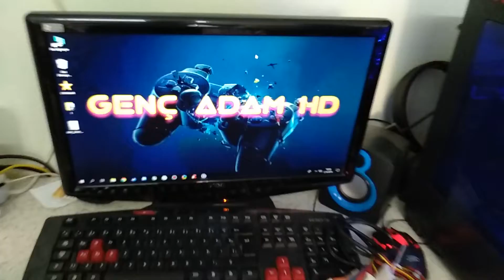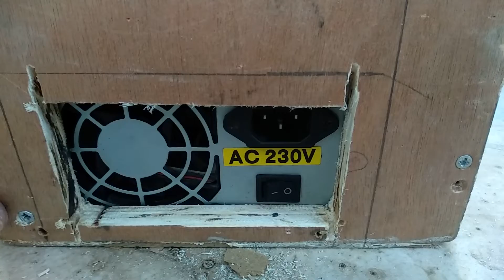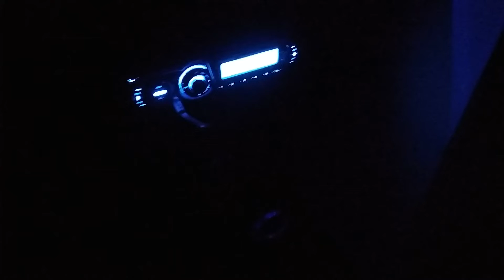EVDE SES SİSTEMİ NASIL YAPILIR?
Merhaba arkadaşlar sizlere bugün evde nasıl ucuz ve kolay ses sistemi yapılır onu gösterdim.
Umarım beğenirsiniz.

Video hakkinda düsüncelerinizi veya önerilerinizi yorumlar kIsmInda belirtebilirsiniz!!

Ben Genç Adam HD.Kanalimda eglenceli, komik, troll gibi birçok tür ve çesitte videolar paylasiyorum.
Daha kaliteli videolar yapmam için reklamlara tiklayabilirsiniz!